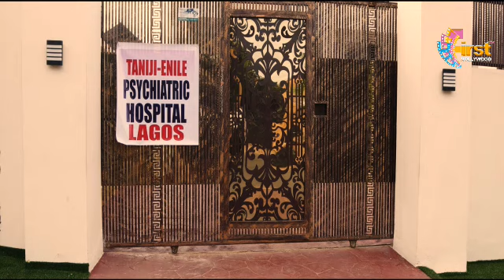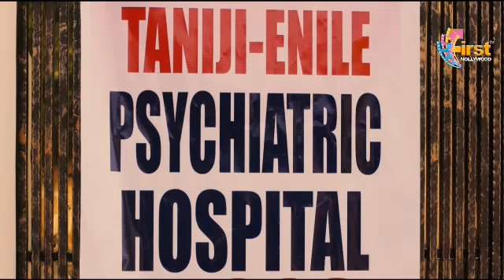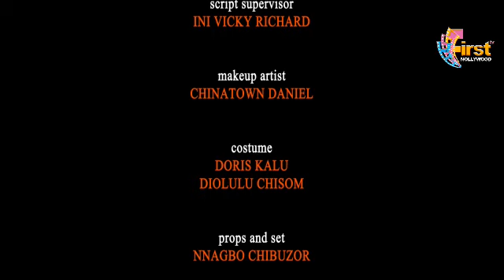BETTER WAY TO LOVE || IFEKA DORIS TRENDING MOVIE|| 2023 EXCLUSIVE NIGERIAN MOVIE